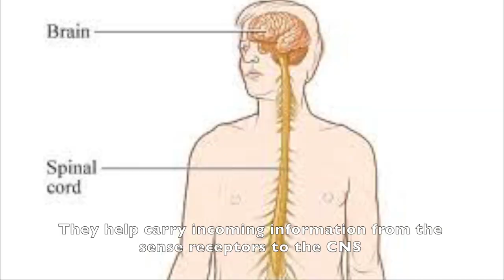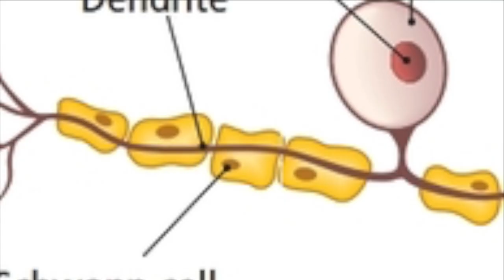Motor Neurons Vs. Sensory Neurons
AP Psych Project
Osbeck Period 9